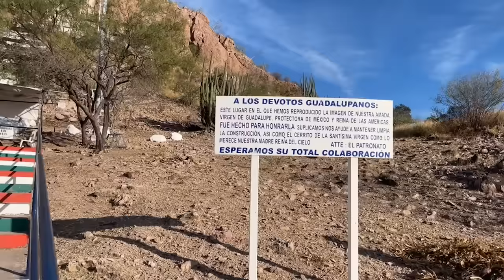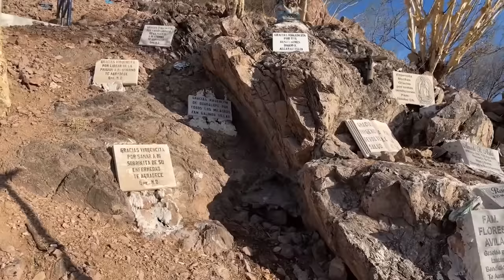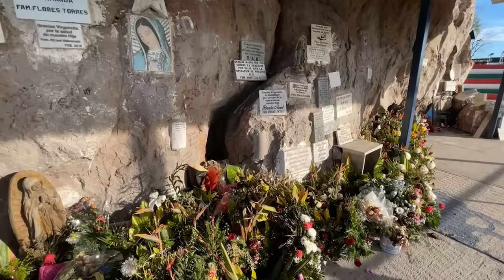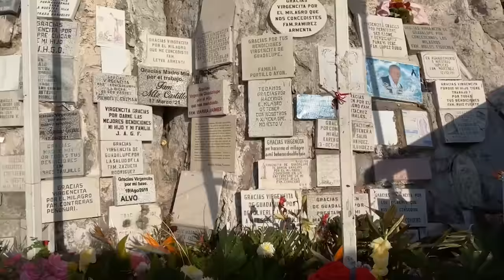CERRO DE LA VIRGEN DE CIUDAD OBREGÓN CAJEME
SUBIMOS MÁS DE 150 ESCALONES PARA VER LA VIRGEN DE CIUDAD OBREGÓN